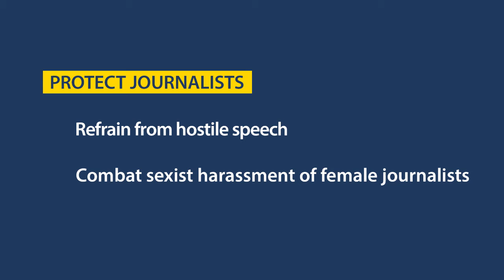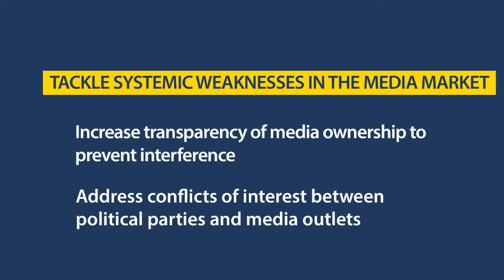Freedom of expression and media freedom in Slovenia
Memorandum on Slovenia by Dunja Mijatovic, Commissioner for Human Rights of the Council of Europe
4 June 2021

To foster a culture of dialogue and protect freedom of expression, the government should:
• seek to appease societal tensions
• encourage mutual respect in the exchange of opinions
• make a responsible use of social media platforms
• ensuring an enabling environment for civil society actors and other independent voices
• uphold the right to protest

To halt the deterioration of media freedom the government should:

• Protect journalists
 • refrain from hostile speech and work to diminish animosity against them
 • counter sexist harassment of female journalists
 • improve police and judicial handling of violent and sexist threats
 • decriminalise defamation & amend legislation to prevent abusive lawsuits
• Preserve strong and independent public service media
 • urgently re-instate adequate public funding for STA
 • respect the autonomy and independence of public service media
 • ensure that draft media bills protect the sustainability of public service media
• Tackle systemic weaknesses in the media market
 • increase transparency of media ownership to prevent interference in editorial independence
 • address conflicts of interest between political parties and media outlets
 • set up a mechanism to better regulate the media market
 • devise a national strategy to strengthen media independence and pluralism